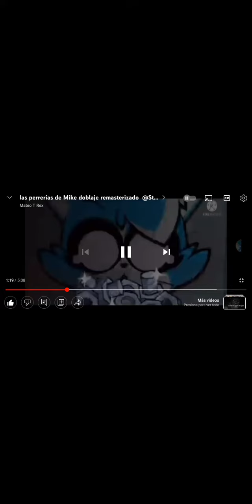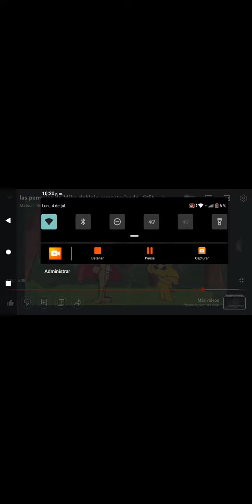el reencuentro de Mike y akela pero con mi exe con mi voz (Mateo t rex y Stella Star)